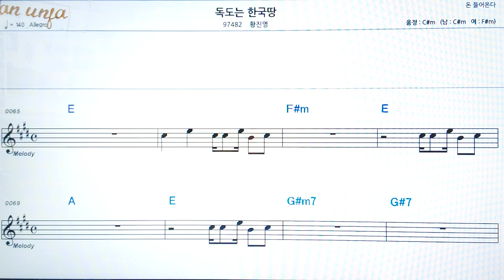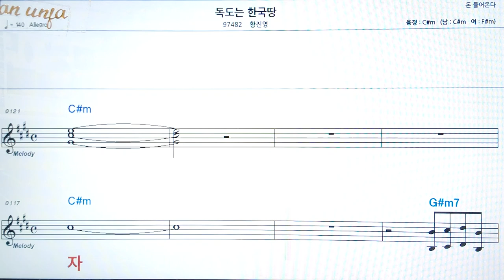독도는 한국땅/황진영👍악보, 코드,가사,Karaoke*가라오케 반주